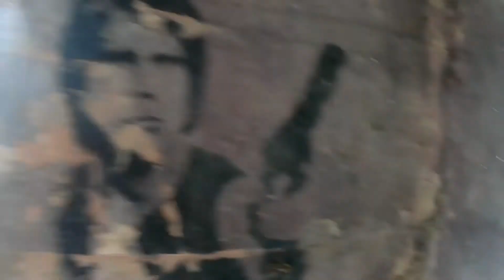Shellness XDO Post Historic Document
This video is documenting a secret bunker that guarded the River Swale and North Sea in WW2.Expect more videos about tunnels and bunkers soon guys! I have a collection of Historic Documents ready to be released weekly that even Ian from IKS Exploration recommended me to publish. I hope you guys enjoy these videos as they are really fun to make. Thank you MotherLickers; Harold Red .